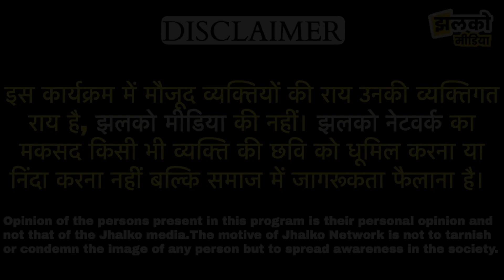दिल्ली के भलस्वा में फिर टूटे क़ानून के वादे खुले आम चलाई गोलियाँ 😯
Produced By: Jhalko Delhi
Edited By:  Devender
Reported By : Himanshu
Cameraman : Sonal